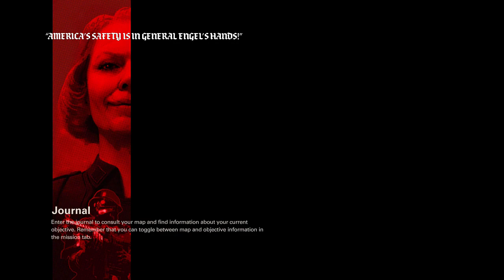Wolfenstein 2: The New Colossus Playthrough #1 Where Is The Cake?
BRAND NEW Playthrough (my first) Billy is back! He's not in the best of shape but he's here to save the world once again. Join me and Billy on our adventure...

Wolfenstein 2
the new colossus playthrough part 1